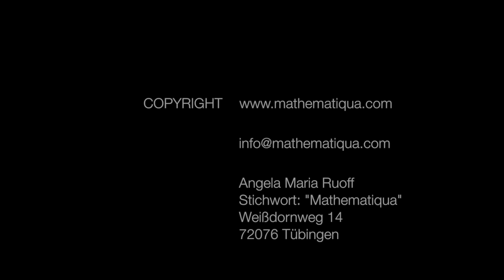Original Abi-Aufgaben mit Lösungen??!!!!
Link zum besten Mathebuch für Studenten (Damit habe ich Mathe gelernt, umfangreich, viele Übungen und tolle Lösungswege!):